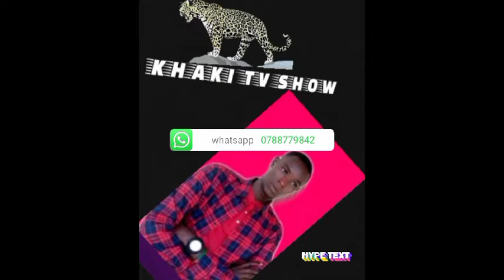KHAKI tv :Kora subscribe kuko inkuru ngiye gushyira hanze nisanzwe nawe urumirwa pe